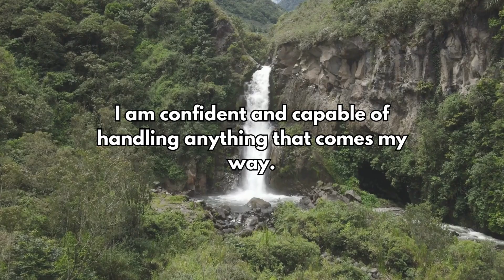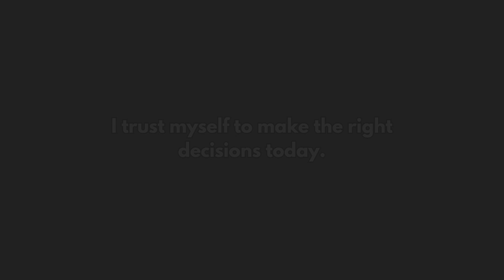20 Positive Affirmations to Start Your Day | Boost Your Mood & Confidence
Start Your Day with These Powerful Positive Affirmations!

Kick off your morning with these 20 positive affirmations designed to uplift your mood, boost your confidence, and set a productive tone for the day ahead. Whether you’re seeking motivation, clarity, or happiness, these affirmations will help you approach the day with a positive mindset and the energy to succeed.

🌟 Affirmations include:

Boosting your confidence
Attracting positivity and success
Letting go of fear and embracing courage
Focusing on gratitude and new possibilities
Setting intentions for a fulfilling day
Incorporate these affirmations into your morning routine to welcome joy, abundance, and success into your life.